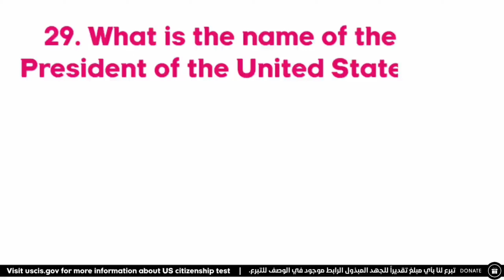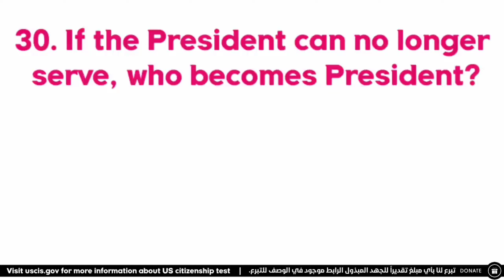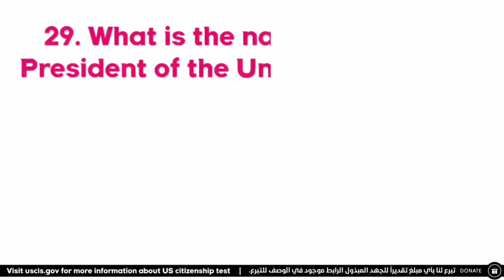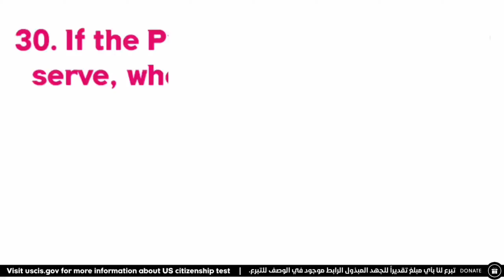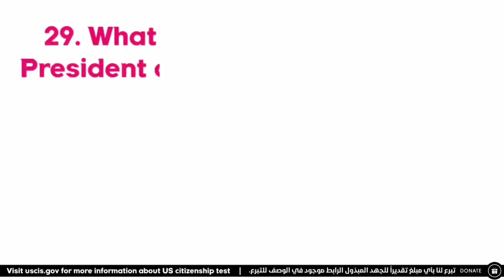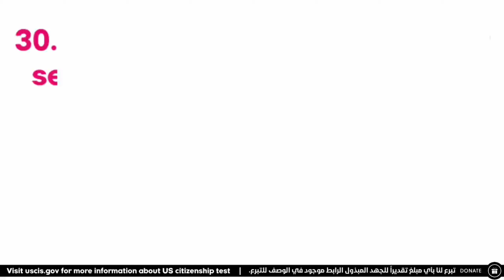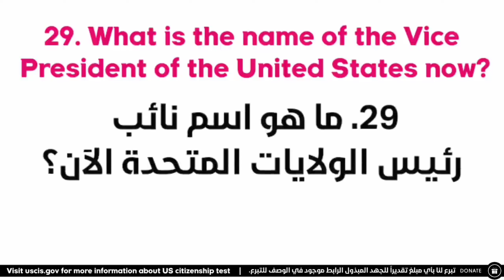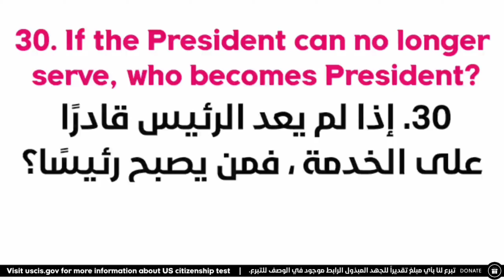الجنسية الأمريكية بالعربي تلقين سمعي السؤال 29 و 30 مكرر 10 مرات